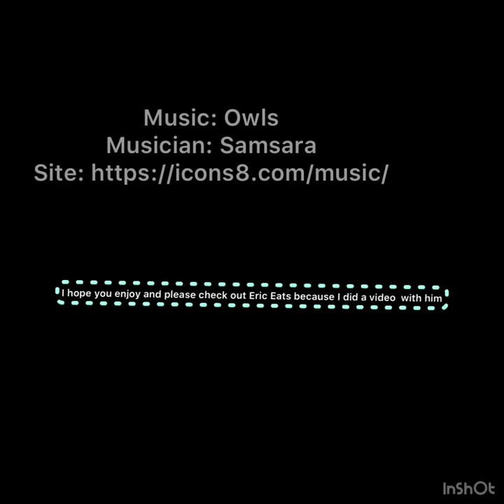Christmas with Koda the Wheaten Terrier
First Christmas with Koda!